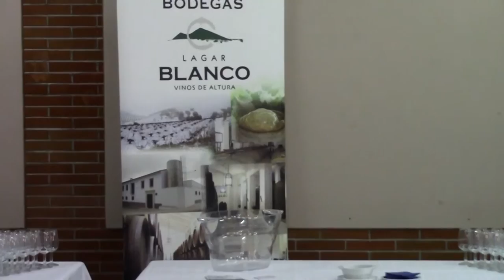I Concurso de Cocineros Noveles Andaluces en el IES Gran Capitán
l Concurso Gastronómico de Cocineros Noveles Andaluces de ‪#‎eutopia15‬ en el IES Gran Capitan @iesgrancapitan

El pasado 22 de Octubre el IES Gran capitán de Córdoba tuvo el honor de ser la sede del l Concurso Gastronómico de Cocineros Noveles Andaluces" de ‪#‎eutopia15. Os dejamos el montaje resumen.

Autores:

 - Edición y Locución:
Melania María Ramos Manzano

  - Grabación:
Lucas Márquez Muñoz